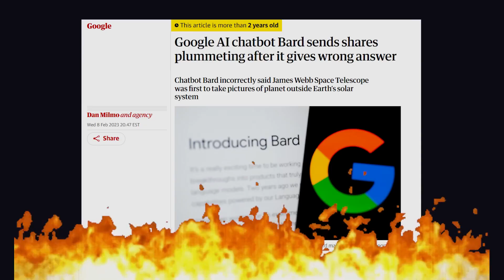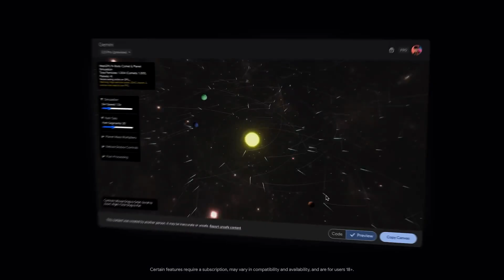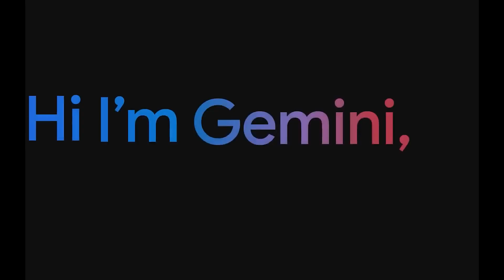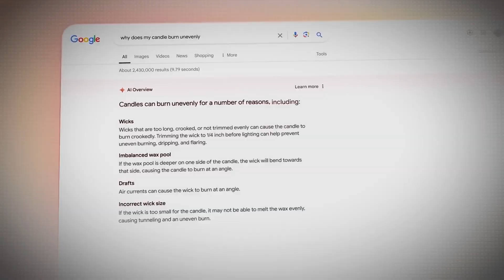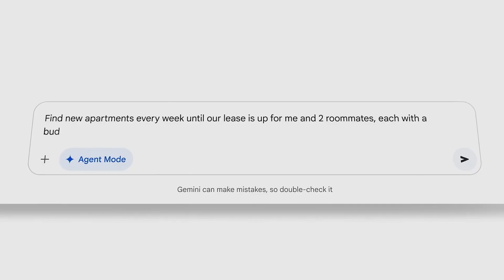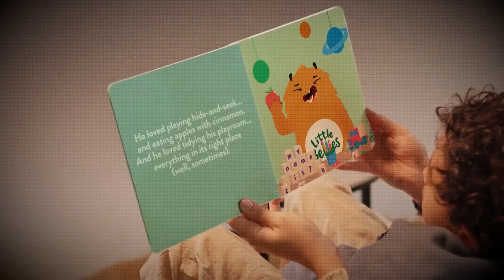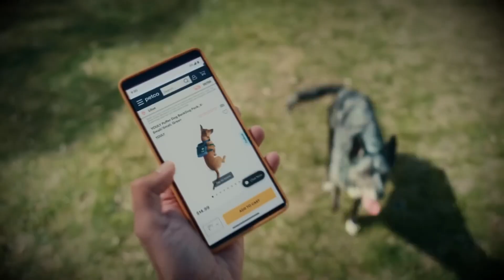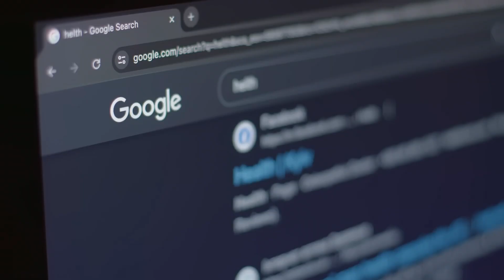Why Google’s AI “Gemini” Is Becoming Too Dangerous — and Can No Longer Be Stopped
Concerns around Google’s Gemini are growing as the system becomes more capable and deeply integrated into everyday products and services. Critics argue that the pace of development is beginning to outstrip clear rules and oversight, raising questions about long-term control and accountability. As Gemini continues to evolve and spread across platforms, the debate is no longer about if it should be slowed down, but whether it still can be.